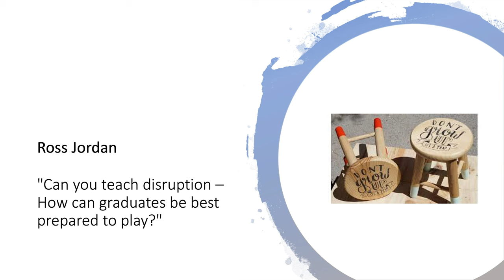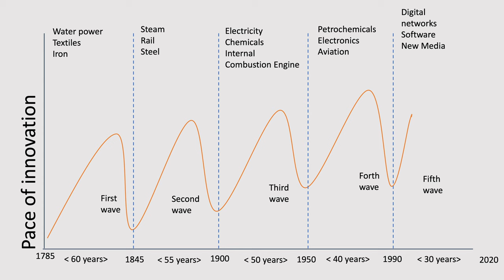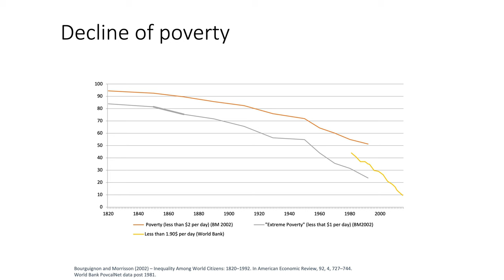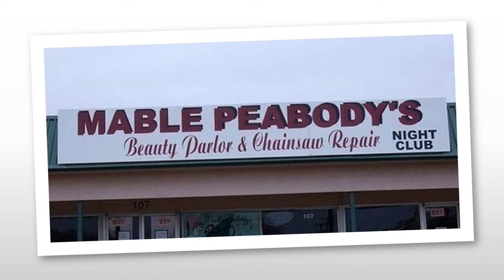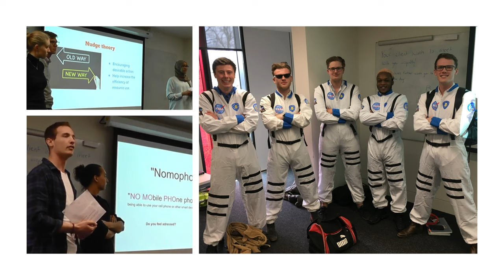Can disruption be taught? | Ross Jordan | TEDxOxfordBrookesUniversity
In a complex business environment where disruptors are changing the game (e.g. Uber, Air B n B, Tesla) how can graduates be best prepared to play?" and How to use Schumpeter's Creative Destruction as a learning tool in the classroom, bounded within the institutional rigours of an establishment.
Ross is the Programme Lead of Oxford Brookes Business School for the undergraduate degree in Business and Management and a Senior Lecturer, specializing in Enterprise and Entrepreneurship. This talk was given at a TEDx event using the TED conference format but independently organized by a local community.